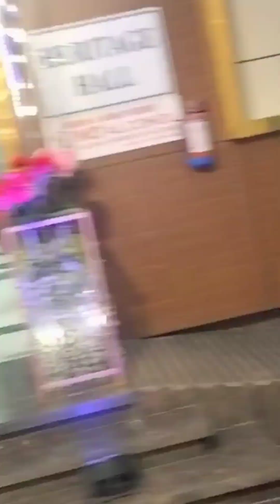wedding jaimala seemavlog enjoy dulhan # wedding wedding dance # bride groom